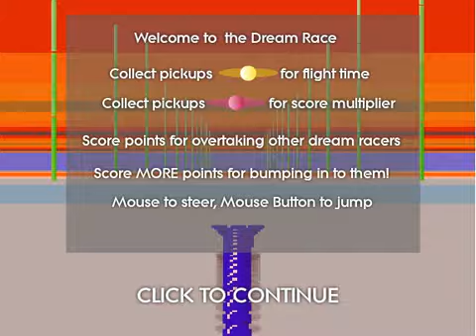el juego mas raro del mundo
se llama carrera abstracta 2, comentar si sabeis otro juego mas raro que este.

like si no sabes que coño es esa lagartija rara